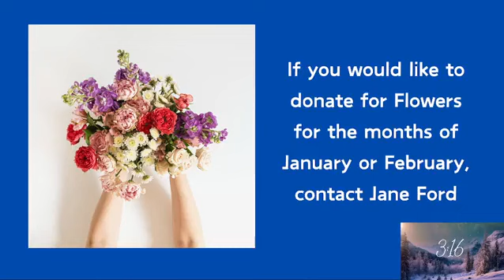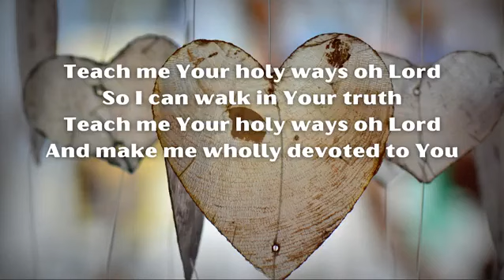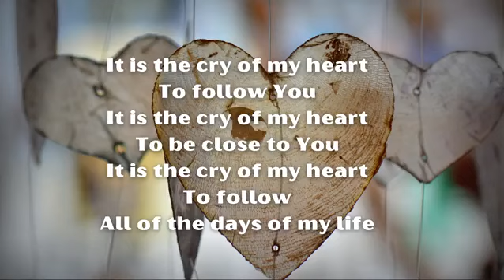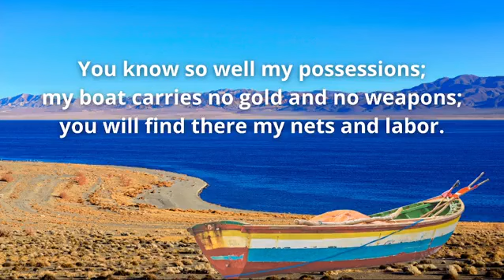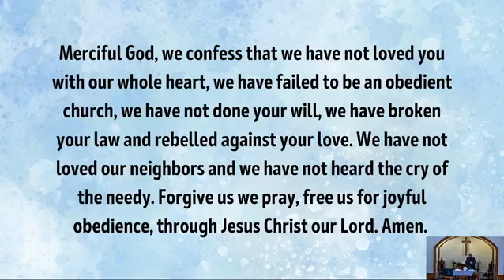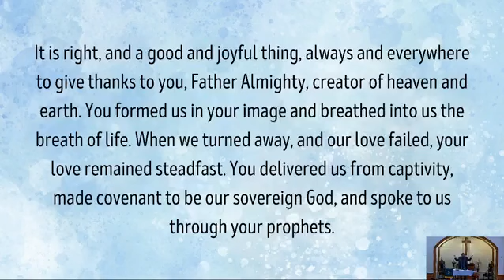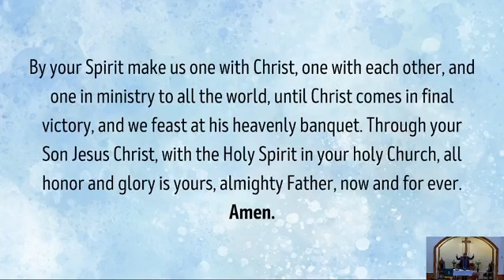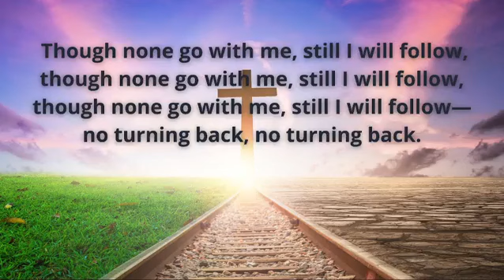2024-01-21 Gone Fishing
Mark 1:14-20
Jesus Announces the Good News
14 After John was put in prison, Jesus went into Galilee, proclaiming the good news of God. 15 “The time has come,” he said. “The kingdom of God has come near. Repent and believe the good news!”

Jesus Calls His First Disciples
16 As Jesus walked beside the Sea of Galilee, he saw Simon and his brother Andrew casting a net into the lake, for they were fishermen. 17 “Come, follow me,” Jesus said, “and I will send you out to fish for people.” 18 At once they left their nets and followed him.

19 When he had gone a little farther, he saw James son of Zebedee and his brother John in a boat, preparing their nets. 20 Without delay he called them, and they left their father Zebedee in the boat with the hired men and followed him.